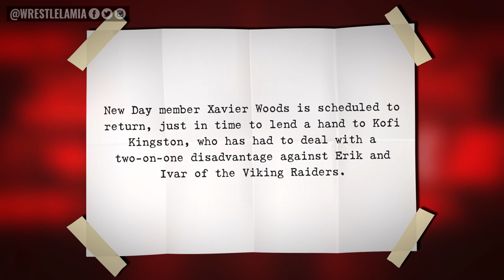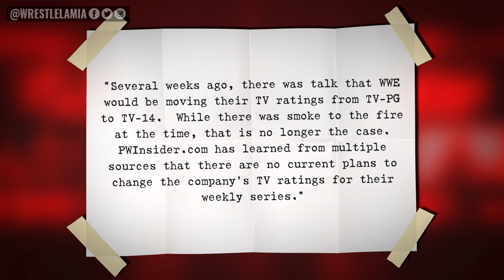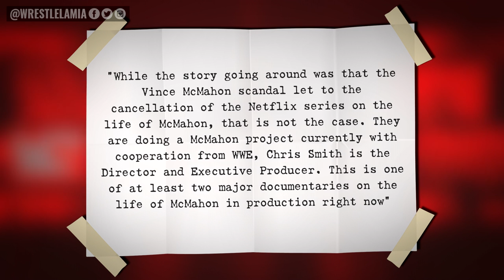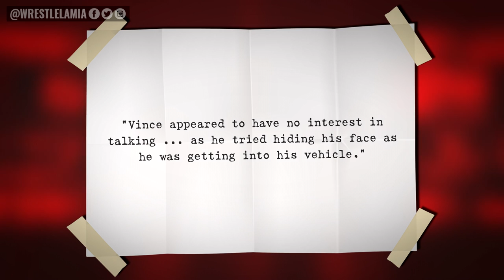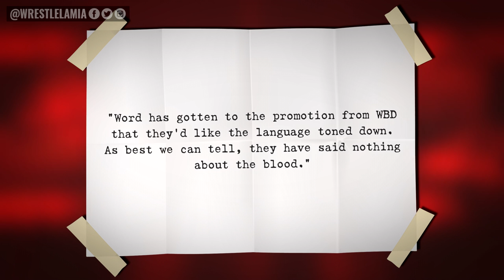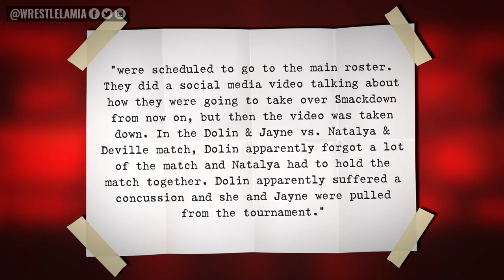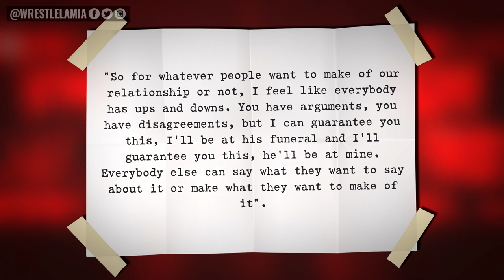Vince McMahon Mystery Woman…Big Returns To WWE…Call up Cancelled…Wrestling News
Biggest WWE & AEW News stories and rumors

0:00 Intro
0:40 Surprises in Store for SmackDown?
1:59 TV-14 Rating on Hold
2:56 Vince McMahon Netflix Series Still On?
3:43 Mr. McMahon’s Mystery Woman
4:46 AEW Has Been Warned
5:16 Big Name Appearing at Clash at the Castle?
5:59 WWE Reconsidering NXT Call-Up?
6:48 Ric Flair Explains Why He’s No Longer Friends with Triple H
8:04 Where’s Paul Heyman?

Topics Discussed In this Video:

1. WWE News
2. WWE Rumors
3. AEW News
4. Wrestling News
5. Wrestling Rumors
6. Wrestlelamia